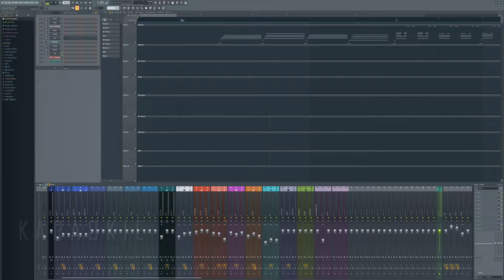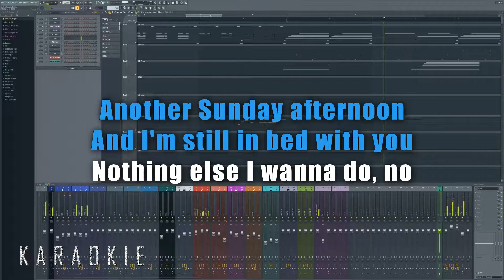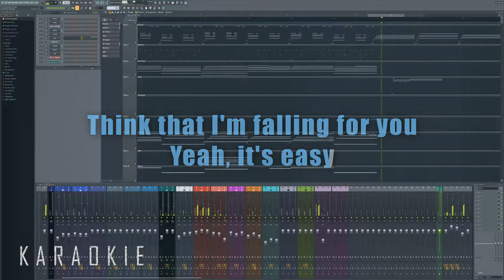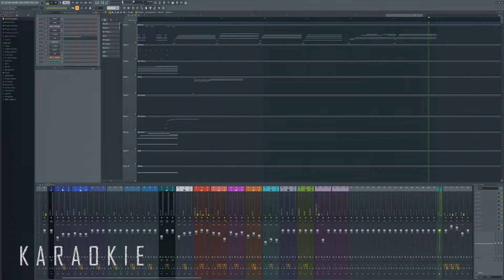MAX – IT’S YOU (feat. keshi) (Lower Key)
MAX – IT’S YOU (feat. keshi)